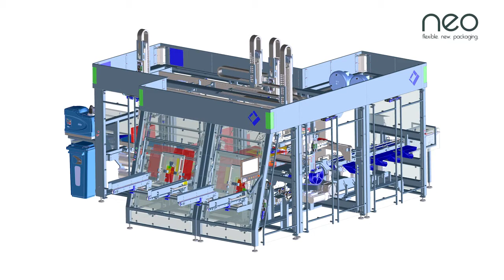Meypack NEO Series 2019 Flexible Packaging Solution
Meypack NEO wrap-around case packer, a new development for 2019, specially considered for smaller packages and requiring a smaller footprint. Ideal for modern manufacturing environments and providing a flexible solution to case packing applications.